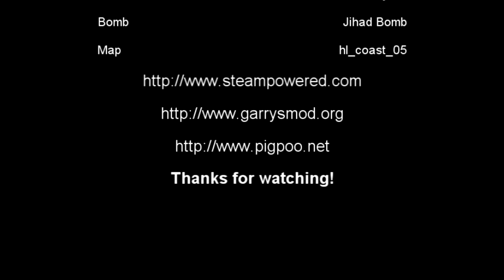GMod Dinosaur Survival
I got bored and decided to make a Dino Survival attempt in Gmod. Had fun after I noticed the combine came and started attacking everything during the game.